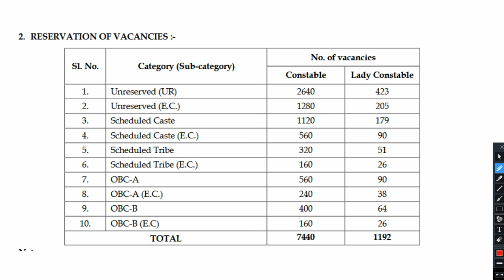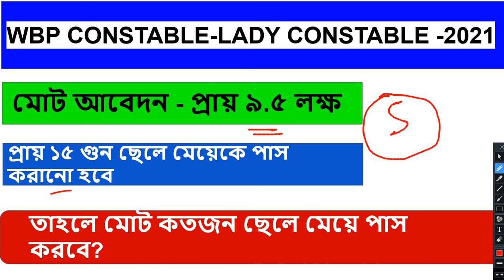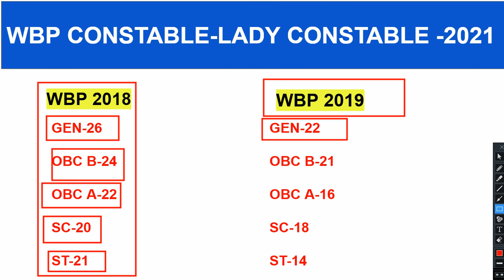WBP Constable Cut off 2021 | wbp constable expected cut off 2021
WBP Constable Cut off 2021 | WBP Cut off 2021 | wbp constable expected cut off 2021

1.wbp gk class
2.wbp gk mock test
3.gk class for wbp 2021